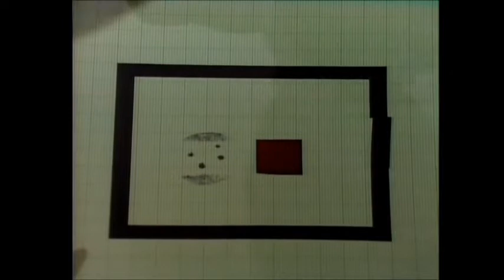Carl Sagan talks about Mediumship/Channeling and Astral Projection on the Flat Earth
Deuteronomy 18: 9 “When you come into the land that the Lord your God is giving you, you shall not learn to follow the abominable practices of those nations. 10 There shall not be found among you anyone who burns his son or his daughter as an offering,[e] anyone who practices divination or tells fortunes or interprets omens, or a sorcerer 11 or a charmer or a medium or a necromancer or one who inquires of the dead, 12 for whoever does these things is an abomination to the Lord. And because of these abominations the Lord your God is driving them out before you. 13 You shall be blameless before the Lord your God, 14 for these nations, which you are about to dispossess, listen to fortune-tellers and to diviners. But as for you, the Lord your God has not allowed you to do this.

A worthless person, a man of iniquity, Is he that walketh with a perverse mouth;
That winketh with his eyes, that speaketh with his feet, That maketh signs with his fingers;
In whose heart is perverseness, Who deviseth evil continually, Who soweth discord.

Ephesians 6:12
For our struggle is not against flesh and blood, but against the rulers, against the powers, against the world forces of this darkness, against the spiritual forces of wickedness in the heavenly places.

Masonic hand signs are used by spirit mediums when the're channeling demons.
Please watch this 5 part series to learn more.